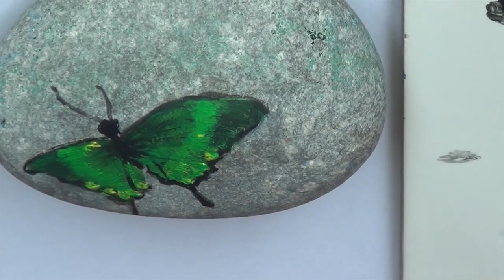Easy acrylic Painting on stone | Butterfly painting on Stone | Easy Art Compilation | Painted rock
Easy Acrylic Painting on Stone l Butterfly Painting on Stone | Easy Art compilation | Painted Rock